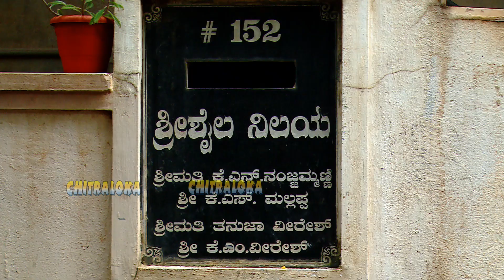ವೀರೇಶ್ ತಾಯಿ ನಂಜಮ್ಮಣ್ಣಿ @ 80 | Veeresh Mother Nanjammanni 80th Birthday | Chitraloka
ಚಿತ್ರಲೋಕ ಸಂಪಾದಕ ಕೆ ಎಂ. ವೀರೇಶ್ ಅವರ ತಾಯಿ ಕೆ ಎನ್ ನಂಜಮ್ಮಣ್ಣಿ ಅವರಿಗೆ 80 ವರ್ಷ ತುಂಬಿದ ಸಂದರ್ಭದಲ್ಲಿ ವೀರೇಶ್ ಮತ್ತು ಕುಟುಂಬದವರು ಆತ್ಮೀಯರು ಜೊತೆ ಅವರ ತಾಯಿಯ ಹುಟ್ಟು ಹಬ್ಬವನ್ನ ಆಚರಿಸಿಕೊಂದರು. ಈ ಸಂದರ್ಭದಲ್ಲಿ ಅವರ ಕೆಲ ಆತ್ಮೀಯ ಬಳಗದವರು ಮತ್ತು ಸ್ನೇಹಿತರು ಆಗಮಿಸಿ ವೀರೇಶ್ ಅವರ ತಾಯಿಗೆ ಹುಟ್ಟುಹಬ್ಬದ ಶುಭಾಷಯಗಳನ್ನ ತಿಳಿಸಿದ್ದರು. ವಿಡಿಯೋ ನೋಡಿ